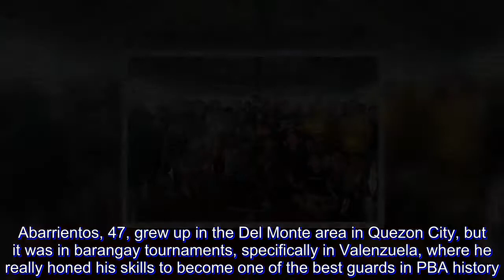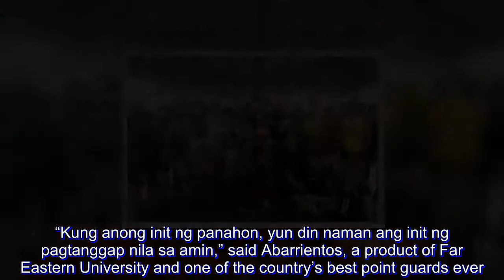Johnny Abarrientos turns nostalgic in trip back to his 'second home' in Valenzuela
MAGNOLIA deputy Johnny Abarrientos found himself back in his 'second home’ on Thursday.

“Dito ako madalas maglaro nun. Hugot-hugot sa mga liga,” recalled the cage great as he set foot in Barangay Bagbaguin, Valenzuela for the latest edition of the PBA Homecourt.

“Ganitong-ganito 'yung court na pinaglalaruan namin,” he said, pointing to a wooden half court that sits at the center of the street surrounded by row of houses.

Abarrientos, 47, grew up in the Del Monte area in Quezon City, but it was in barangay tournaments, specifically in Valenzuela, where he really honed his skills to become one of the best guards in PBA history.

“May mga kaibigan kasi ako (sa Valenzuela), pero madalas sa Dona Atang tsaka sa Tanada ako tambay. Doon laging may mga liga,” said the 1996 league MVP.

And it’s the reason it warmed his heart when fans, young and old alike, gave him, along with Blackwater big man JP Erram, fellow MVP Arwind Santos, and Commissioner Willie Marcial, a warm welcome when they dropped by for a visit that coincided with the barangay fiesta.

“Kung anong init ng panahon, yun din naman ang init ng pagtanggap nila sa amin,” said Abarrientos, a product of Far Eastern University and one of the country’s best point guards ever.

Erram was also overwhelmed by the reception.

“Masaya at nakakataba ng puso yung pagtanggap nila sa amin,” said the Blackwater stalwart, who joined the league’s Corporate Social Responsibility (CSR) project for the first time along with Abarrientos.

Santos had previously joined ‘Homecourt,’ but remained a big hit among fans seeking autographs and selfies.

Present to welcome the PBA visitors were Barangay captain and SK chairman candidates Michelle Gregorio and Riza 'Not' Beltran, respectively.